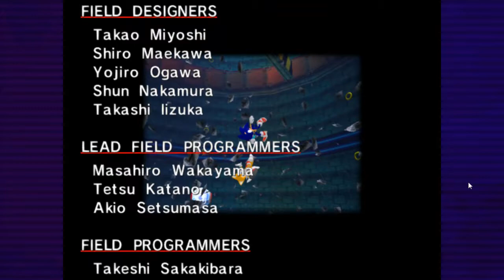Sonics Misadventures DX: The End - Part 9 - Game Dawgs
This is it folks the last episode, will Sonic beat Eggman, or is he going to get bent over and used as a play toy.